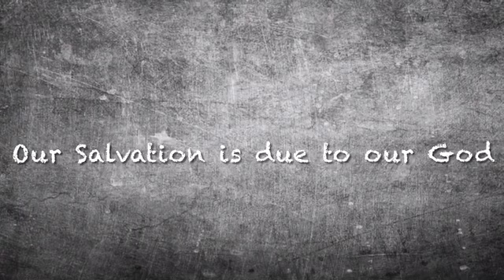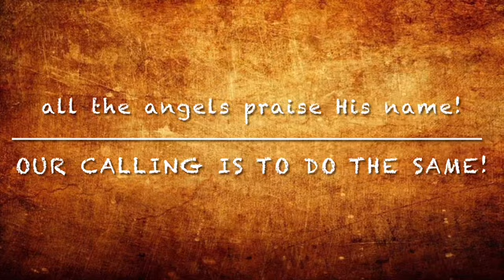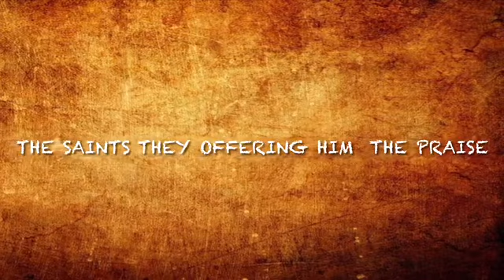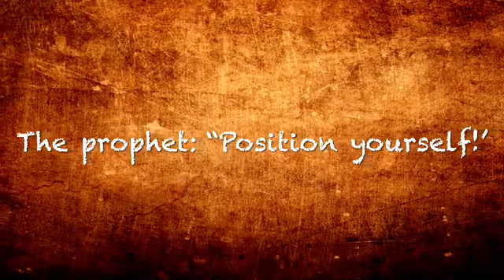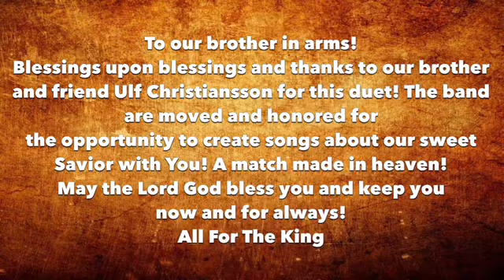All For The King | The Lamb of God | The Seventh Seal [feat. Ulf Christiansson]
All For The King med låten
The Lamb of God  och
The Seventh Seal [feat. Ulf Christiansson]